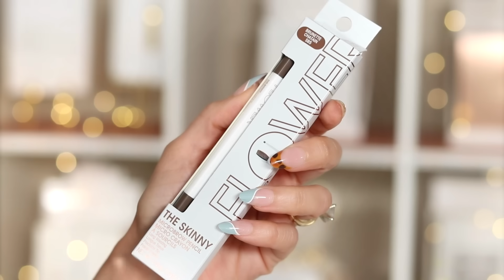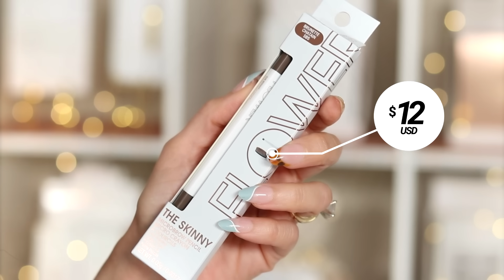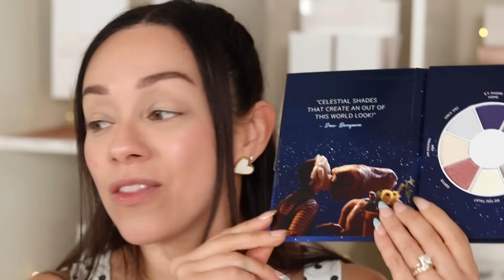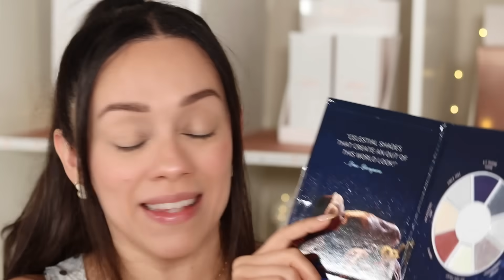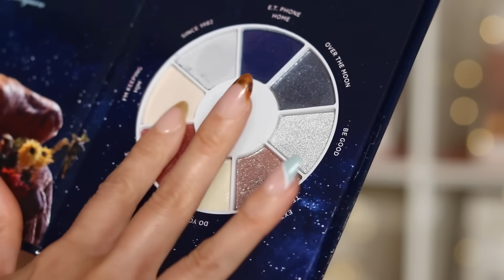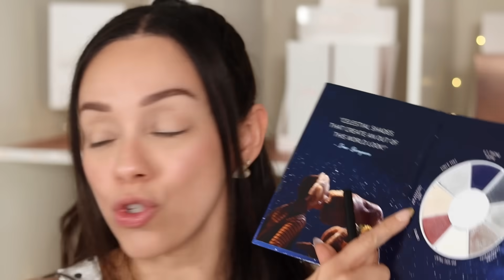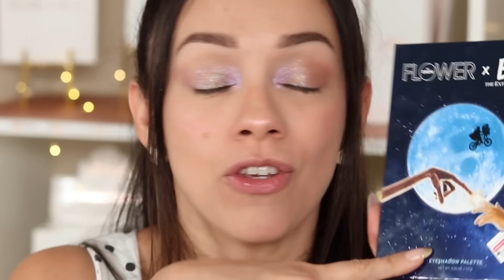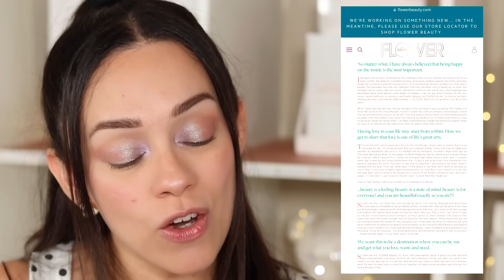NO ES VIRAL Y NO ESTA DE MODA, PERO LES PROMETO QUE ESTA RESEÑA VALE LA PENA! | FLOWER BEAUTY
💄BeautyCreations: ROSY
💄ColourPop: ROSY
📱CASETIFY: ROSY

👗SHEIN: Rosymc15
*No recibo comisión por el uso de este código.

🎁MIS FAVS DE AMAZON